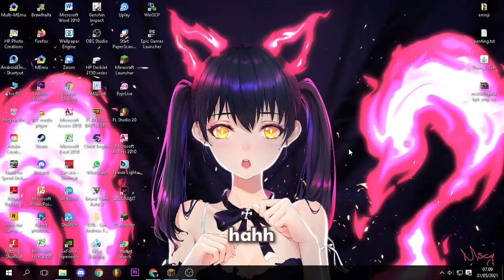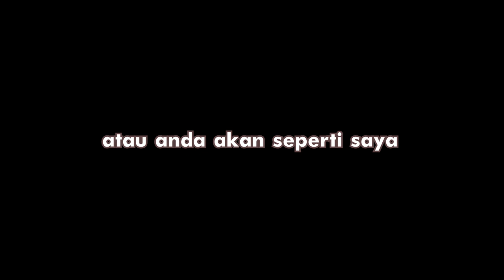pasti Ngamuk kalo NONTON ini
VIDEO INI BERISI ITU , ya ._.

maapkan saya @Genah hehe

Beli Serper disini Atuh ( JustShop )
IP SERVER KU : play.kentangsmp.xyz
BUKA 24 JAM
UWAUUUUU